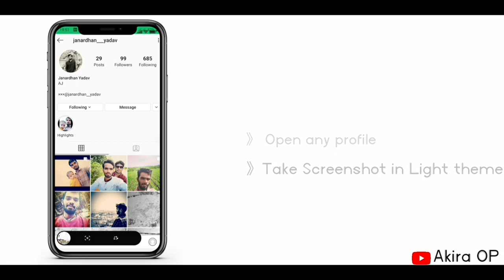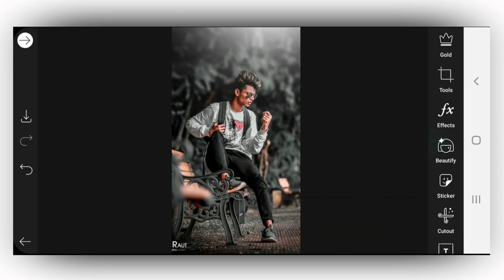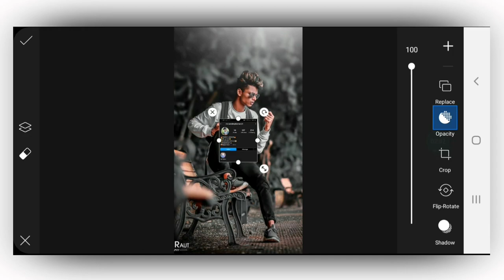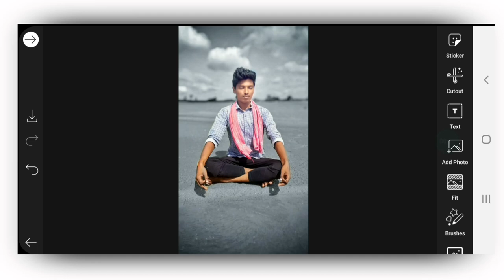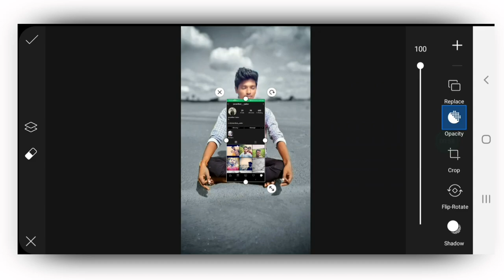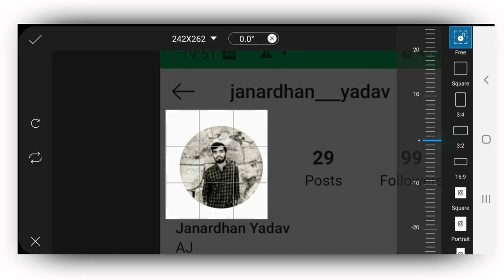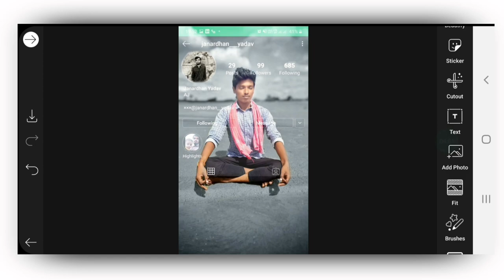Instagram Profile photo editing in picsart | Instagram background photo editing in Android mobile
Hey welcome guys this is a Akira. In this video I shared information about

how to edit the instagram profile in picsart. Now a days it become more viral So i just tried and edited in simple way.

✦✦✦✦✦☟☟MyOtherVideos✦✦✦✦✦✦✦

Meet up with levihno and sevou

Make Whatsapp Pop-Up Text In Kinemaster